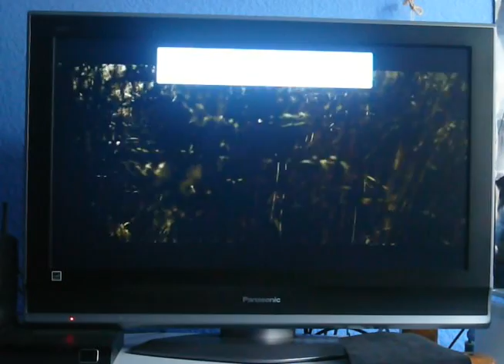BD-Live de Harry Potter y el príncipe Mestizo 04